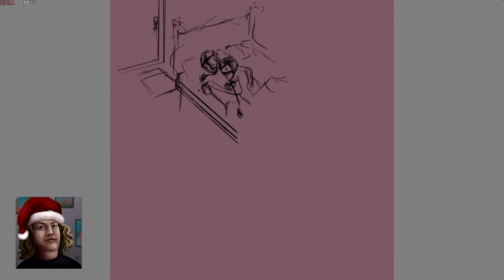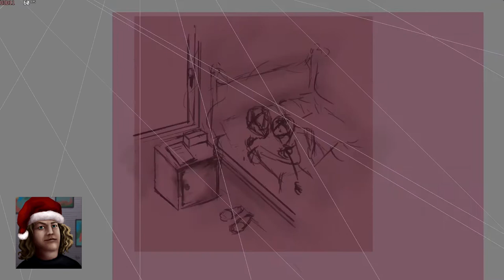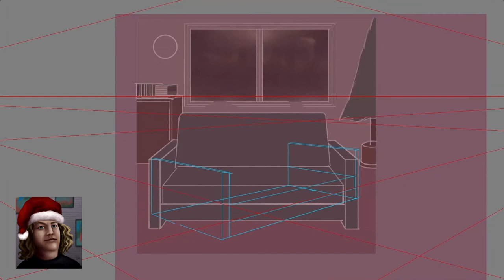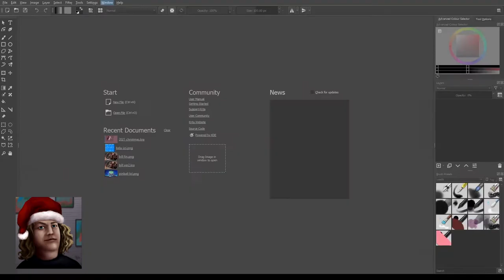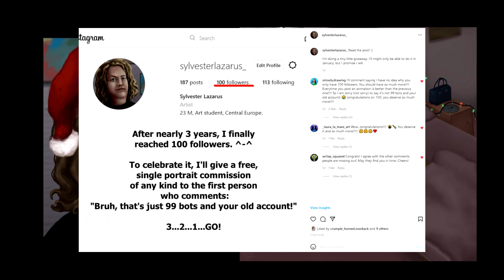Painting Cozy LGBTQ Harry Potter Fan Arts for the Holidays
In this video, I showcase the 2 other artworks that I painted and animated. So stay and see how my process works and find out how your favorite characters spend the holidays!

Song: Christmas Village - Aaron Kenny